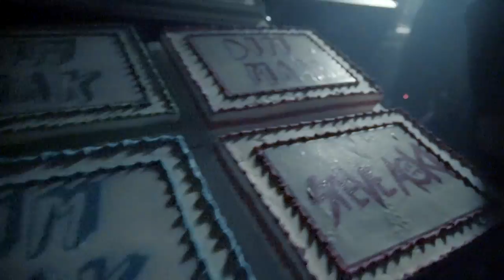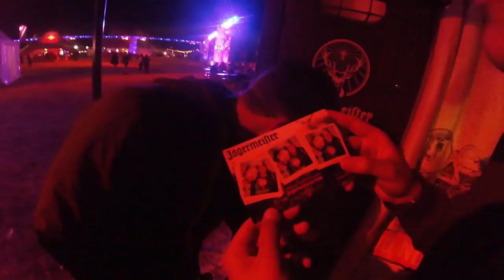PICKING UP STEVE AOKI! Sputnik Spring Break 2017 // Day 1 Vlog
The Chainsmokers - Honest (Morello Twins Remix)
Vicetone - Nevada (feat. Cozi Zuehlsdorff)